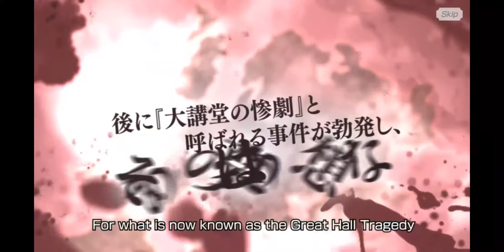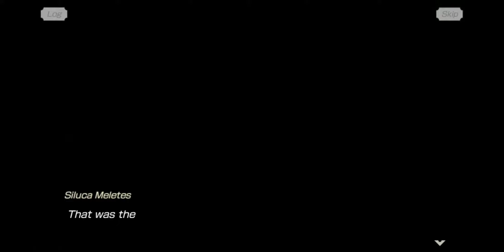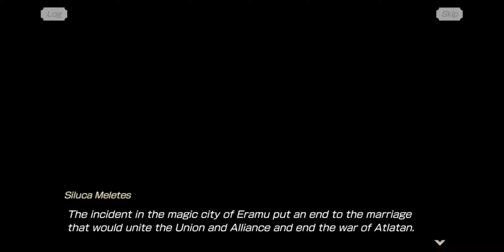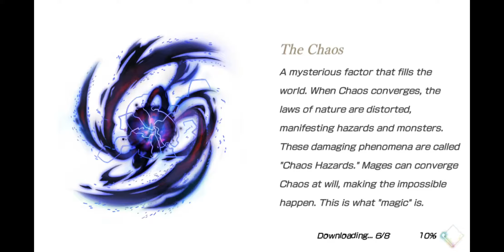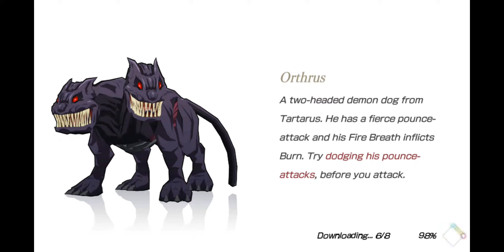Grancrest War Quartet Conflict : Chapitre 1 [22/11/2018]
By Bandaï Namco
Likez en masse de pouce bleu si vous aimez la vidéo et le jeu
Dites moi en commentaires si vous préférez une vidéo par chapitre ou bien une vidéo sur quelques chapitres à la suite.